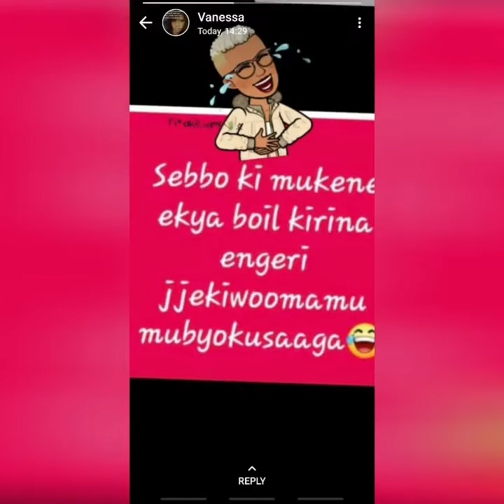"Ki mukene ekya boil kirina engeri gyekiwoomamu mu corona canteeni eno gyetulimu"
Easy way of cooking silver fish( mukene)  as a soup and medicine for many diseases